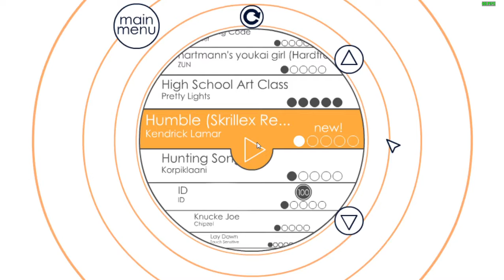[Soundodger+] Kendrick Lamar - Humble (Skrillex Remix)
trying to keep a cool bean style!